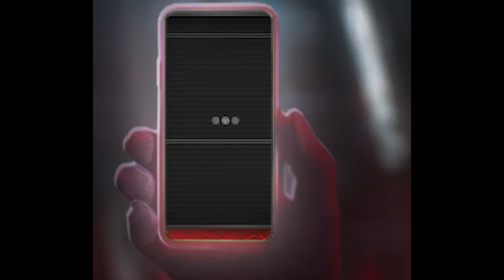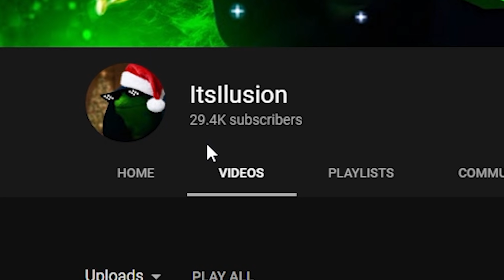Black Ops Cold War Plague Diamond Knifing Experience.EXE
Thank You All So Much For The Continued Support!!! It Genuinely Means The World To ME :) (Pls don't all of a sudden stop tho, that would be awkward)
But Anyways today I struggled and got the knife to Plague Diamond which looks super clean!!!

This Is The Black Ops Cold War Plague Diamond Knifing Experience.EXE

It would mean the world to me :) Can We Hit 50k By Christmas? Remember to drop a sub if u haven't and comment some video suggestions if u want :)